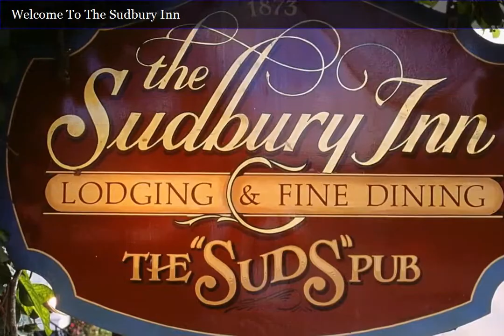The Sudbury Inn Bethel Maine - Virtual Video Tour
The Sudbury Inn is a 1873 Bethel Maine Bed and Breakfast country inn located in the heart of the beautiful mountain village of Bethel, Maine. Popular with generations of skiers, hikers, tourists and other visitors for its accommodations and dining, the inn is the only B&B in town that offers lodging, fine dining, a French-style bistro and a lively pub ("Suds Pub"), under one roof. The inn welcomes families, offering 7 two bedroom suites and a three bedroom apartment. It is also very pet friendly, welcoming furry guests and their owners in the Carriage House. The Sudbury Inn boasts excellent staff, many of whom are "Mainers" and long time residents of Bethel and its environs, and are experts on what to do and see in the area.